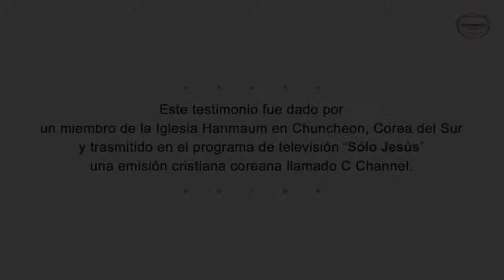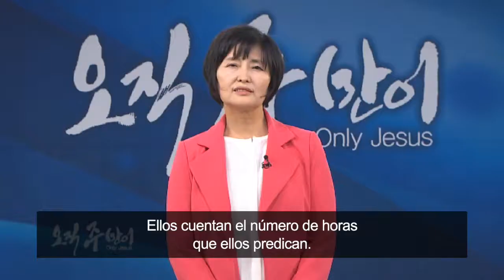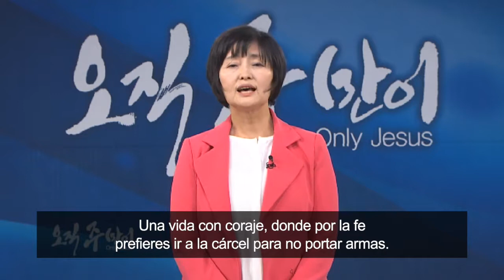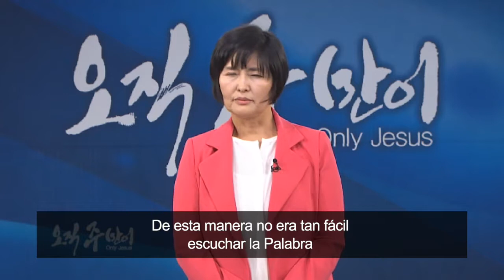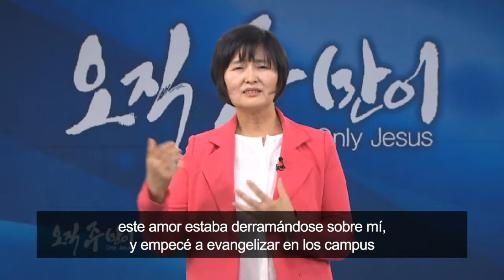De testigo de Jehová a testigo de la resurrección! : Jung-Yeol Lee, Iglesia Hanmaum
De testigo de Jehová a testigo de la resurrección!
- Jung-Yeol Lee, Iglesia Hanmaum -

El evangelio también lo puede cambiar. Si esta historia ha tocado su corazón, por favor comparta sus opiniones con nosotros en . ¡Sus correos electrónicos nos dan fuerza!

En Google: HMU SOLO JESUS